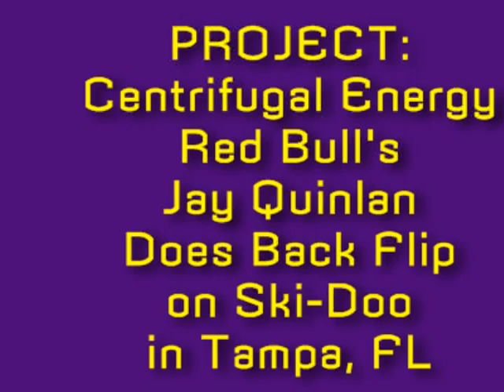PROJECT: CENTRIFUGAL ENERGY - Red Bull Ski-Doo Backflip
The physics involved in a 500 pound machine spining through the air is of significant interest to most. We observed Red Bull Ski-Doo stunt team rider Jeff Parsons backflip a Ski-Doo snowmobile in . . . Florida. With now snow. . .